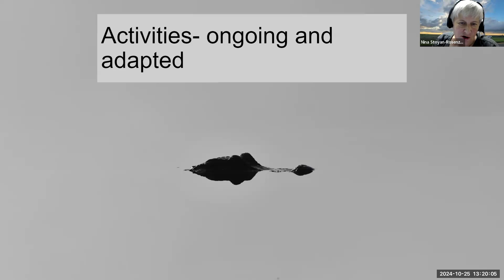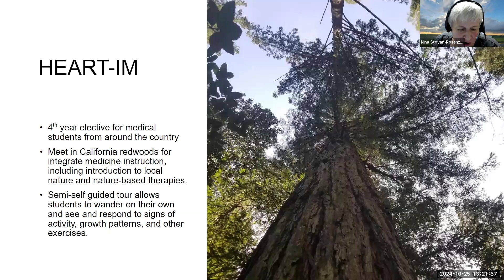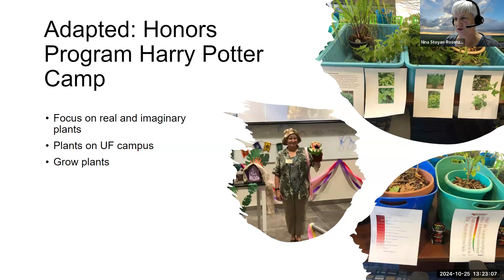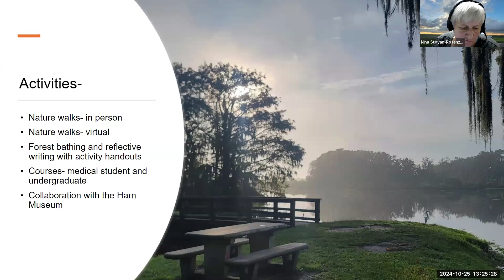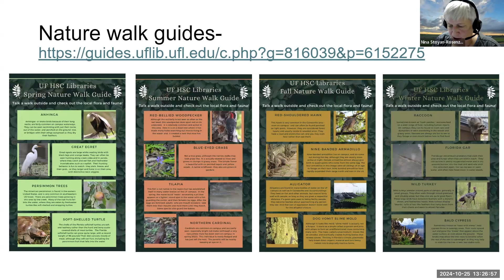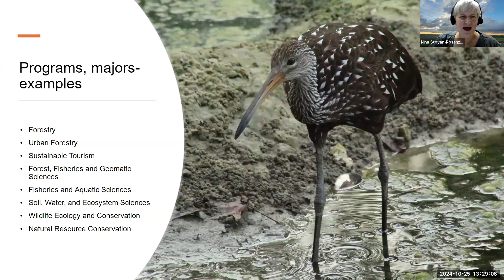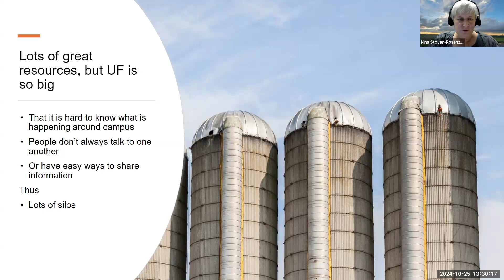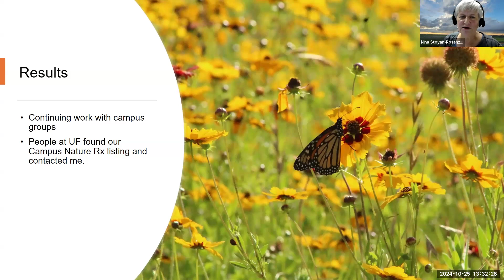Nina Stoyan-Rosenzwei | New Nature-Based Therapy Programs at the University of Florida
Nina Stoyan-Rosenzweig talks about Developing New, Connecting, and Coordinating Existing Nature-Based Therapy Programs at the University of Florida during our 2024 CNRx Symposium.